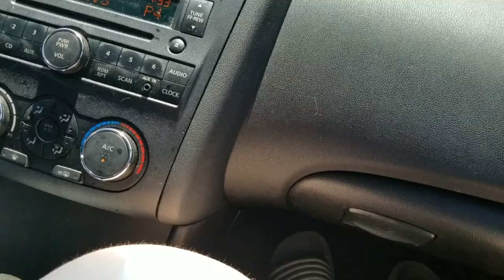Car Wash ASMR ~ Water Sounds ~ Pretty Pastel Trio Foam ~ Stimulating Imagery